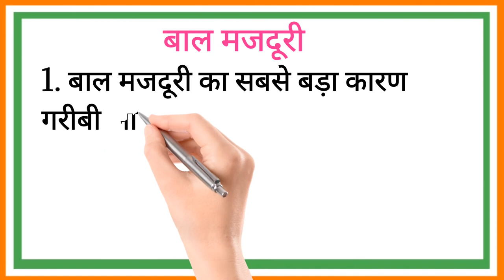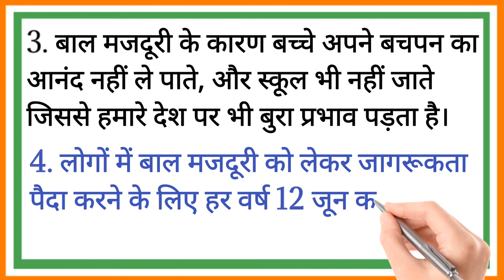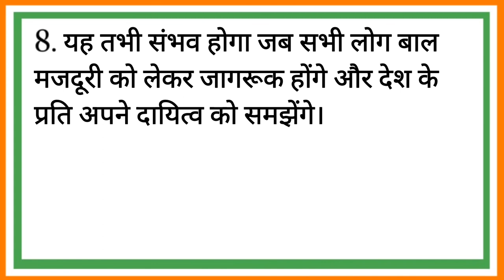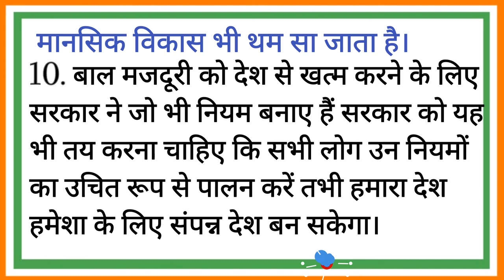बाल मजदूरी पर निबंध 10 लाइन हिन्दी में | Bal majduri par nibandh | Essay on Child labour 10 lines